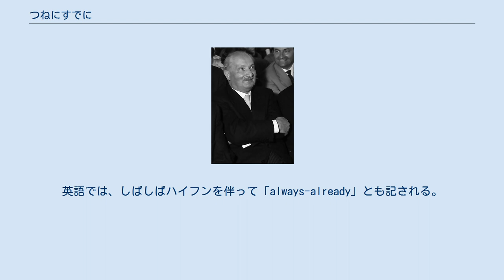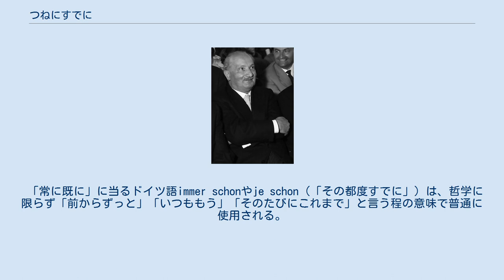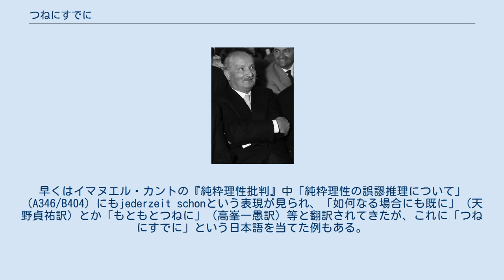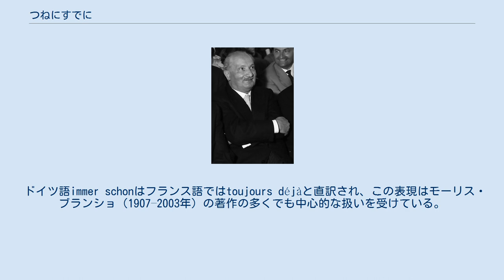つねにすでに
つねにすでに（Always already）あるいは「常に既に」とは、文学理論や現代思想の言説において頻繁に用いられる二重副詞である。
英語では、しばしばハイフンを伴って「always-already」とも記される。
 マルティン・ハイデッガー いつからと確定できる始まりなしに続いている行為や状態に対する修飾語。
汎時的（panchronic）な先行性（priority/Priorität＝先在性）を言い表わし、さらには、あらかじめ所与とされている自明性について（批判的に）言及する場合に使われ、ひいては、起源が忘却された既定性（Positivität＝実定性、既成性）の意味ともなる。
精神分析用語で言う「事後性」（Nachträglichkeit）にも結びつけられる。
また、何か或ることが存在する時には共に別の何かが生起してしまっているという等根源的（gleichursprünglich＝同根源的）な共起性、即ち、或る事象を構成する根源（契機、要素、原理、等）が複数併存してどれか先行する一つへは還元できないような多元論的同時性を強調する語句としても用いられる。
 「つねにすでに」の典型的な使用例としては、ポール・リクールの物語論に登場する次のような文章がある。
「人間の行動は物語として記述することが可能であるが、［…］行動はつねにすでに［記号、規則、基準において］象徴的に媒介されているからである」。
 「つねにすでに」という表現を支える一つの中心的考えには、時間軸上のある時点における出来事がひとたび達成されると、その時点より前の時点は「透明」になり、不確かになる、あるいは思考不可能になってしまう、ということがある。
例えば、ある人がウィリアム・シェイクスピアの『ハムレット』を初めて読み終えた後、その人は「つねにすでに」『ハムレット』を読み終えていたのであり、その人が『ハムレット』を読む以前の時間は今や過ぎ去った、あるいは「すでに」過ぎ去っていた、と言うことができる。
この例から、よく用いられる次のような拡張的用法も導かれる。
すなわち、「我々が生きる近代社会において、『ハムレット』をつねにすでに読了しているということは現代的知性の本性である」。
同様に、「近代の主体は『つねにすでに』一つの言語を習得しているので、ある意味において、前言語的な主体の存在を考えることは不可能である」、とも言える。
 「つねにすでに」という語句は哲学者マルティン・ハイデッガーに由来し、人間の被投性（Geworfenheit＝投げ出されてあること）、即ち、現存在は〈世界–内–存在〉としてあるという思想を表現する用語法である。
存在論上、何であるかはさておき何かがあるという「現事実性」に基づき、その「既在性」（既往性）に関わる。
ハイデッガーの用いた術語、概念、理論は、現代思想において、マルクス主義以上に重要な位置を占めている。
1960年代以降、マルクス主義は批評理論における影響力を失っていったが、この「つねにすでに」は文学理論、解釈学、脱構築／ポスト構造主義において頻繁に用いられ、ハイデッガー以降のフランス現代思想、例えばジャック・デリダの「痕跡」という術語にもその影響は見られる――「生ける現在は、つねにすでにひとつの痕跡である」（『声と現象　フッサール現象学における記号の問題への序論』高橋允昭訳、理想社、1970年、p.159。林好雄訳、ちくま学芸文庫、2005年、p.186では「いつもすでに」）。
 「常に既に」に当るドイツ語immer schonやje schon（「その都度すでに」）は、哲学に限らず「前からずっと」「いつももう」「そのたびにこれまで」と言う程の意味で普通に使用される。
早くはイマヌエル・カントの『純粋理性批判』中「純粋理性の誤謬推理について」（A346/B404）にもjederzeit schonという表現が見られ、「如何なる場合にも既に」（天野貞祐訳）とか「もともとつねに」（高峯一愚訳）等と翻訳されてきたが、これに「つねにすでに」という日本語を当てた例もある。
 「つねにすでに」という表現はカール・マルクスが資本の性質を説明する際に用いられており、その後ハイデッガーの影響によって広められた。
『存在と時間』（序論第一章第二節＝原著S. 5、等）での「つねにすでに」（細谷貞雄訳では「いつもすでに」か「いつでもすでに」）はカントにおける「アプリオリ」のハイデッガー的な言い換えだが、論理構造より時間性に重心を移した語感が籠められている。
ハ...